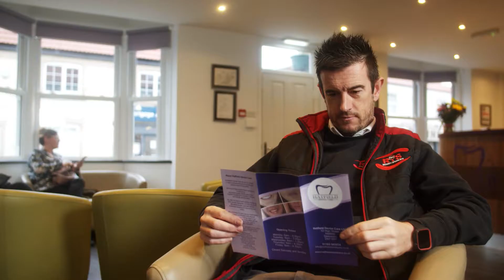AN INSIDE TOUR TO HATFIELD DENTAL CARE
An insight into Dentistry like never before.